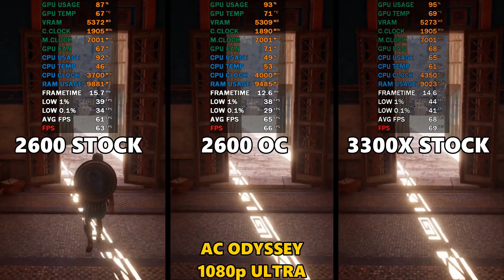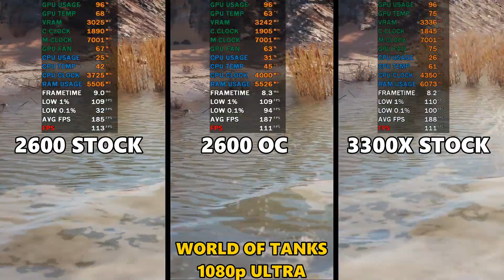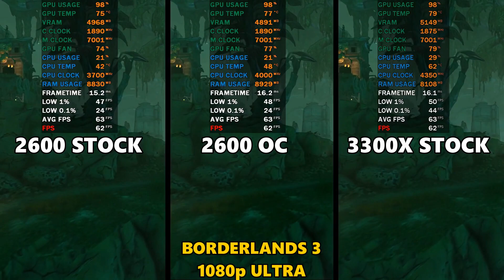RYZEN 5 2600 STOCK VS 2600 OC VS RYZEN 3 3300X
RYZEN IS OVERCLOCKED ALL 6 CORES ON 4000 MHZ, ITS UNSTABLE ABOVE THAT.

00:00  THE WITCHER 3
00:51  AC ORIGINS
01:45  AC ODYSSEY
02:41  RED DEAD REDEMPTION 2
03:30  FAR CRY NEW DAWN
04:20  GHOST RECON BREAKPOINT
05:10  GHOST RECON WILDLANDS
06:01  WORLD OF TANKS
06:55  BORDERLANDS 3
07:55  KINGDOM COME

PC SPEC RYZEN 5:
RYZEN 5 2600
FREEZER ESPORTS 34
MSI X470 GAMING PLUS
2X8GB RAM 3200MHZ
RTX 2060

PC SPEC RYZEN 3:
RYZEN 3 3300X
B450 TUF GAMING PRO
LC POWER 120
2X8GB 3200MHZ
RTX 2060